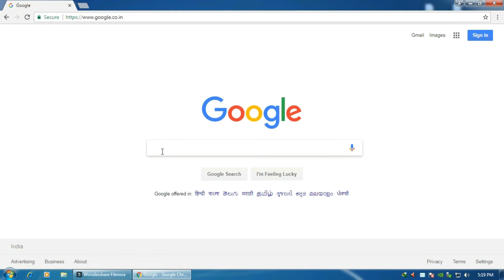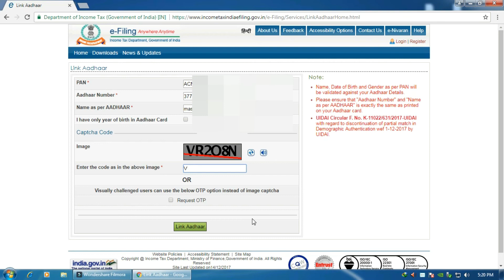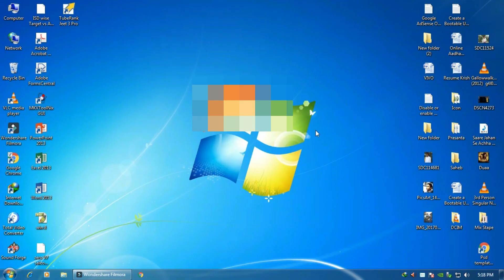How To Link AADHAR Card With PAN Card | Online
How to link PAN Card with Aadhaar Card  in few steps full details